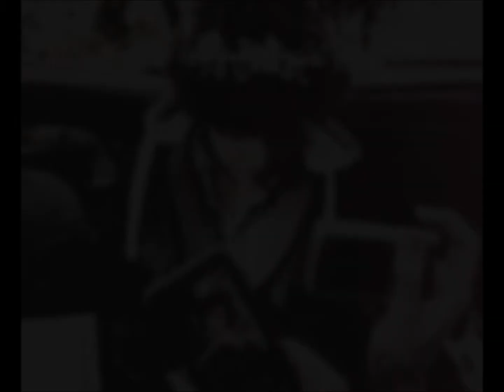Flower Child Edits {Harry Styles}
Hey guys! I put together this Flower Child edits video, with the Jonas Brothers song "Burning Up". I thought it was really cute because it's a song about falling in love and I just love Harry Styles:)
Song: Burning Up, by the Jonas Brothers. I also do not own the pictures used in this video. :)
Link Of The Day It's a really cute video.